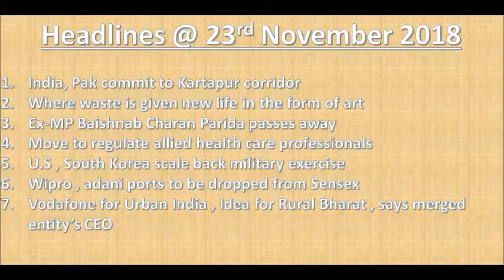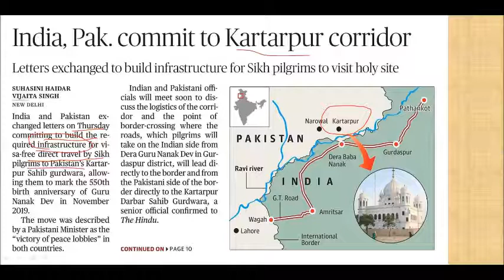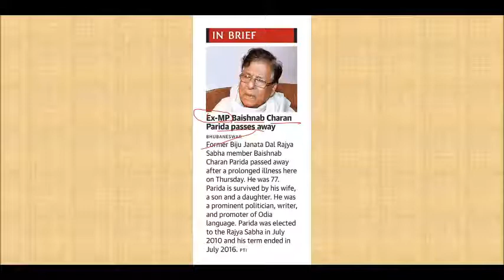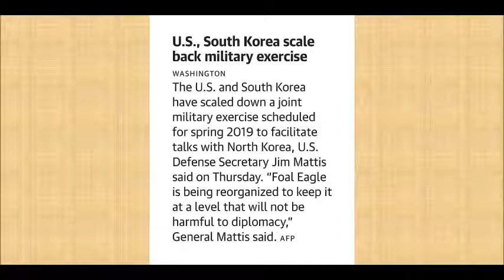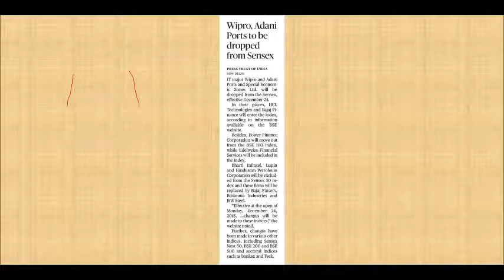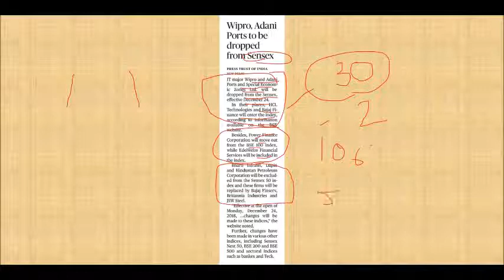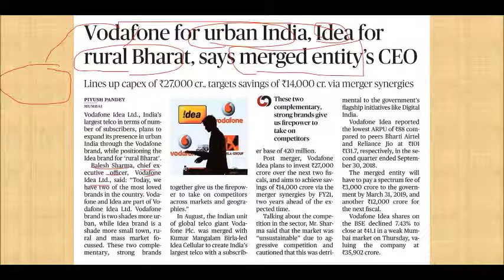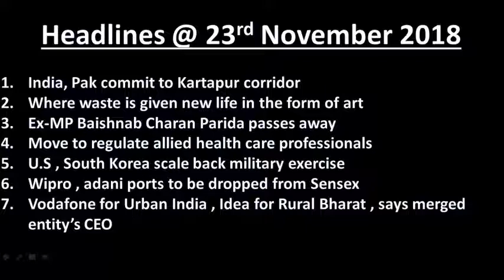Hindu News Paper Articles Explanation in English - November 23rd , 2018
PDF of above presentation -